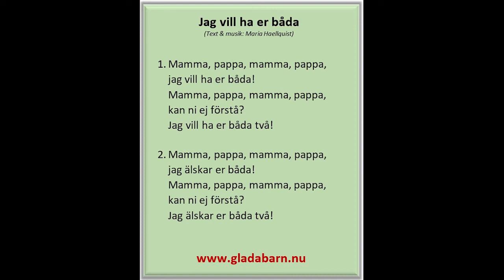Jag vill ha er båda, artikel 9, 10 och 11 (Text & musik. Maria Haellquist)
Sången handlar om artikel 9, 10 och 11 i Barnkonventionen.
Artikel 9: Ett barn ska inte skiljas från föräldrarna mot deras vilja,  utom när det är för barnets bästa. Ett barn som är skilt från föräldrarna har rätt att träffa dem regelbundet.
Artikel 10: Ett barn har rätt att återförenas med sin familj om familjen splittrats. Ansökningar från familjer som vill återförenas över statsgränser ska behandlas på ett positivt, humant och snabbt sätt.
Artikel 11: Staten ska bekämpa olovligt bortförande och kvarhållande av barn i utlandet.

På t ex Unicefs hemsida kan du läsa hela konventionstexten. Här är länken till den kompletta skrivningen av artiklarna